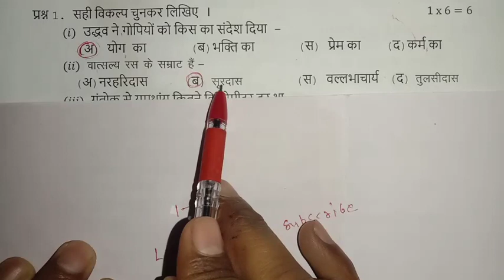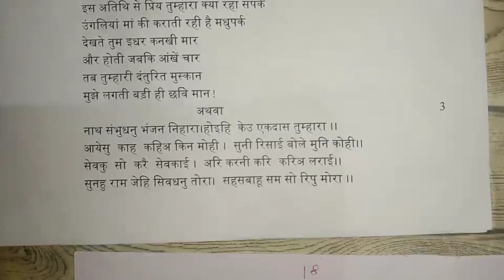कक्षा 10वी हिंदी वार्षिक परीक्षा 2022-23 ll hindi ka varshik paper 👉 100% इसमें से आयेगा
मार्च का धमाका ll हिंदी का पेपर कक्षा 10वी वार्षिक परीक्षा 2022-23 varshik Pariksha paper 2023

हिंदी का पेपर कक्षा दसवीं वार्षिक परीक्षा 2022-23 class 10th hindi annual exam question paper 2023

वार्षिक परीक्षा पेपर कक्षा 10वी हिंदी, कक्षा दसवीं हिंदी वार्षिक परीक्षा पेपर 2023, वार्षिक पेपर कक्षा 10वी हिंदी,हिंदी का वायरल पेपर कक्षा 10वी वार्षिक परीक्षा,वार्षिक परीक्षा 2023 कक्षा दसवीं,वार्षिक परीक्षा 2023 कक्षा दसवीं हिंदी,हिंदी का पेपर वार्षिक परीक्षा 2023,हिंदी का पेपर वार्षिक 2023,हिंदी का पेपर वार्षिक परीक्षा 2023,वार्षिक परीक्षा 2023 कक्षा दसवीं हिंदी का पेपर ,1 मार्च का पेपर कक्षा 10वी हिन्दी,

वार्षिक परीक्षा का पेपर हिंदी कक्षा दसवीं,
 एमपी बोर्ड वार्षिक पेपर कक्षा दसवीं हिंदी,
 हिंदी का वार्षिक परीक्षा का पेपर कक्षा दसवीं,
 कक्षा दसवीं हिंदी बोर्ड परीक्षा का पेपर एमपी बोर्ड,
 हिंदी का पेपर कक्षा दसवीं,
 हिंदी का पेपर कक्षा दसवीं फुल सलूशन,

board exam paper class 10th Hindi, class 10th Hindi board exam paper,
वार्षिक परीक्षा पेपर कक्षा 10वी हिंदी, class 10th hindi board exam 2023,